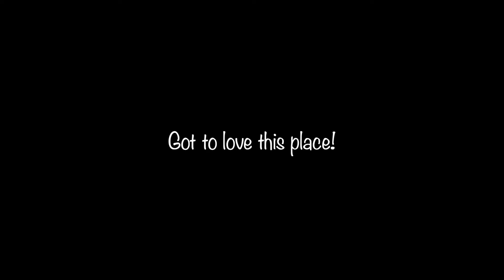Revelstoke, B.C., Blue sky cruising, Stoke to Gondola, February 2020